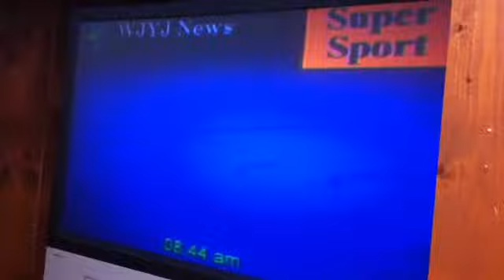Tameem was super sport they put him on tv